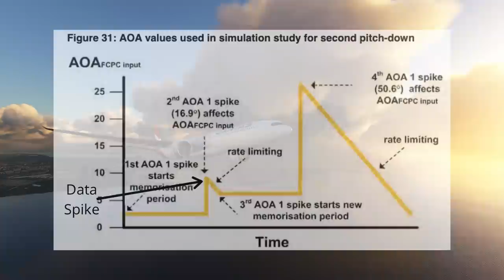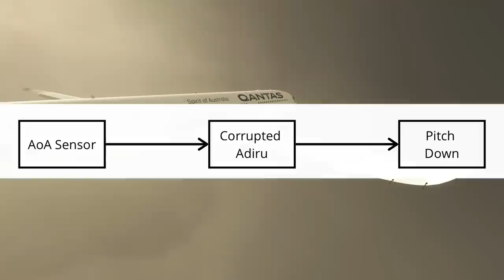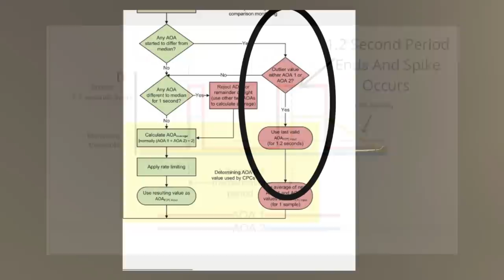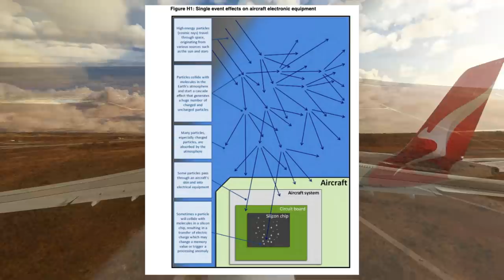Did Particles From SPACE Almost Kill 315 People? | Qantas Flight 72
A330 Image: Masakatsu Ukon
This is the story of qantas flight 32, At 9:32 am local time on the 7th of october 2008 an airbus a330 was on its way from singapore to perth australia with 303 people on board. The flight so far had been normal the autopilot was set the plane was cruising at the right speed and height. At 4:40 am UTC, the autopilot suddenly disconnected and the captain took control of the plane. This was weird but what happened next was weirder, a series of error messages started to pop up on the planes ECAM system, the ECAM or the Electronic centralized aircraft monitor is a system that displays important things about the plane, when something goes wrong it displays error messages that you can then troubleshoot. But the warnings this crew were getting made no sense they were getting stall and overspeed warnings at the same time. In addition to all of this the captains altitude and speed indications were all over the place, nothing was making any sense about this plane. The captain realized that he could not trust his own instruments and so he fell back onto the standby instruments and the first officers instruments. Not knowing what was happening they started to debug the errors that they were seeing but unknown to them, things were about to get a lot worse.

As the second officer was in the cabin asking talking to the  cabin crew member the plane started to pitch down. The captain pulled back on the stick to arrest the planes descent but at first nothing happened. His inputs had no effect on the plane whatsoever. But slowly after a few seconds the plane started to respond and the dive started to ease and the plane climbed back up to 37000 feet. In the cabin people had been thrown around and people had been injured but the a330 was now under control and the pilots were looking to put the plane down the first opportunity that they got.

As the a330 flew on the pilots were working through the huge backlog of ECAM messages as they did that the plane inexplicably went into another dive. The captain, like before, pulled back on the stick but the plane initially did not respond. For some reason the a330 just wouldnt respond to the pilots inputs for a few seconds and like before the plane started to bottom out again. After the second upset the pilots noticed a new ECAM message at the top of the list it read “ flight control alternate law protection lost”. In simple terms the plane was telling them that the usual software protections that the A330 had which protected the plane from stalls and overspeeds were now gone.

The pilots had no idea what was happening, they were being hit with a barrage of warnings and they had no way of silencing them, it was at this point that the pilots decided that they werent going to risk it and that they'd divert to learmonth.  As they made their way to learmonth the captain realized that the planes auto trim system was not working and that he had to trim the plane normally, but the captain wasnt taking any chances he disconnected the auto throttled and autopilot he did not know if the automation would cause another dive and he did not want to find out. Now  that the plane was kind of stable the captain enquired about the state of the cabin, some people had sustained some serious injuries and so the captain declared a mayday.

Even though the plane was stable the pilots were still working through the huge list of errors on the ECAM. They contacted technicians on the ground over satellite phone to see what was